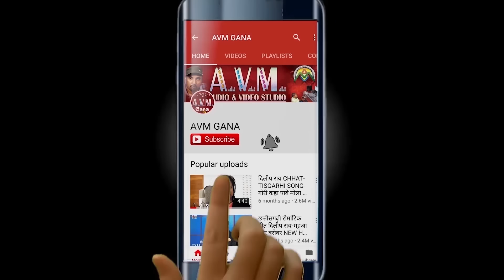दिलीप राय Dilip ray | Cg Song | Aram Se O Bada Pyar Se | New All Dj Chhattisgarhi Video | AVM STUDIO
दिलीप राय Dilip ray | Cg Song | Aram Se O Bada Pyar Se | New Chhattisgarhi Video Geet | AVM STUDIO

Song   -  Aram Se O Bada Pyar Se
Artist  -   Dilip ray, Binny Rajput
Director  - Deepak Kurrey
Camera -  Ajju Chauhan, Tameshwar dev
Camera Asis -  Ritesh, Saroj, Rahul
Choreographer - Ram Yadav

2- हमारे ट्विटर पेज को फॉलो करें  AVM GANA